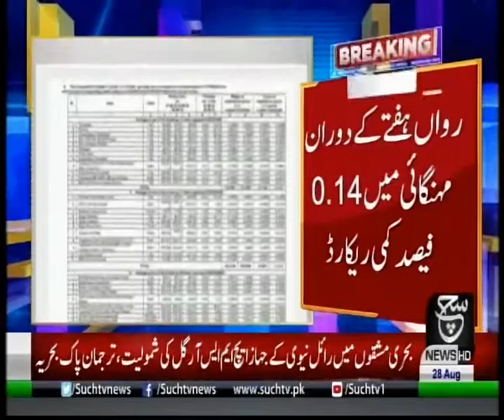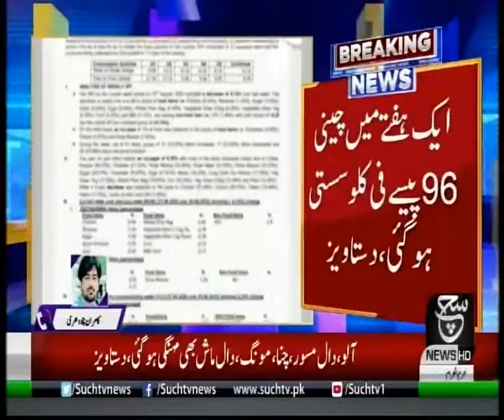Bulletin 06 PM 28 august 2020